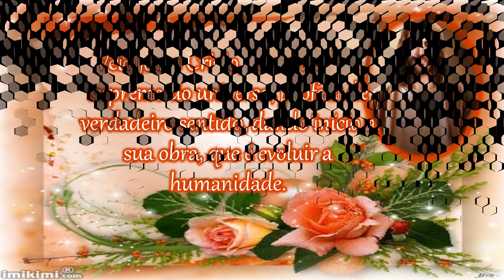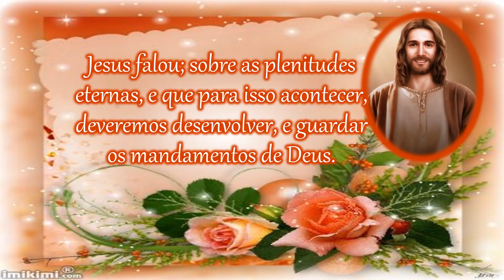Mensagem de Bom dia-Jesus Cristo o profeta-Mensagem para WhatsApp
Jesus Cristo um profeta que veio a terra para ajudar as pessoas a serem mais amáveis uns com os outros.

Um ser profeta, que nas sua palavras, com mansidão dava-nos os seus conhecimentos sobre o reino dos céus.

Joque Alves.